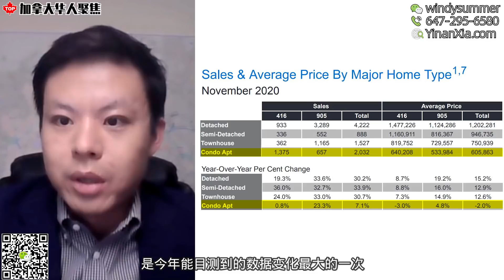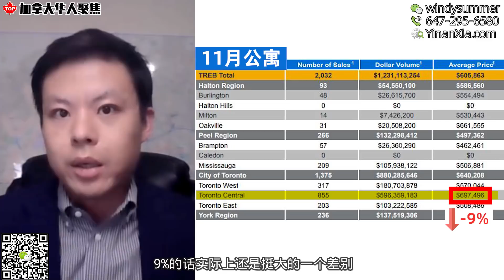多伦多11月房产：DT有公寓已跌掉首付？抢房遇领CERB买家，意外收获？| Yinan Xia 夏轶男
00:00 intro
00:20 11月多伦多房市给你的总体印象是什么？
03:42 11月多伦多市中心公寓买卖双方如何博弈？
04:56 市中心公寓是否已经跌到几年前的楼花水平？
06:01 市中心公寓租金跌到什么程度？
06:55 市中心地区以外公寓表现如何？
08:06 11月份有什么值得分享的交易？
10:10 楼花市场目前如何？

► 本期视频出镜经纪： Yinan Xia 夏轶男